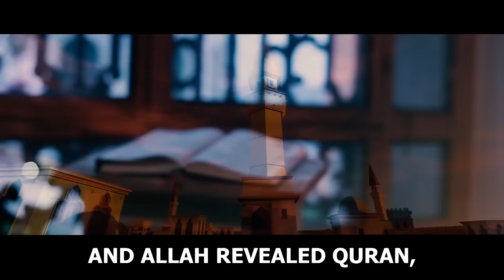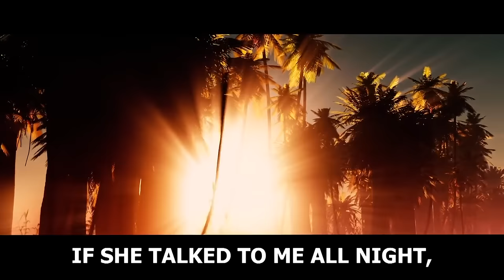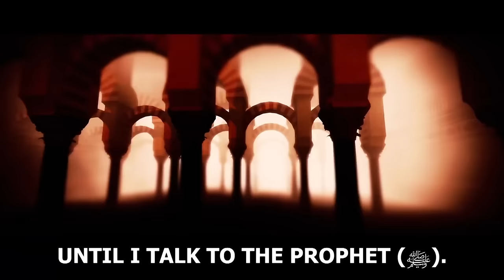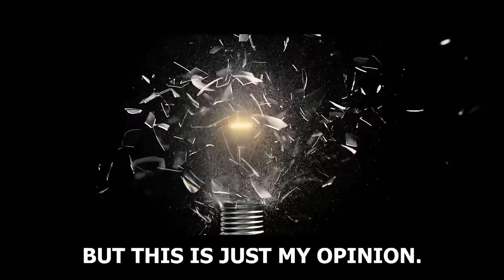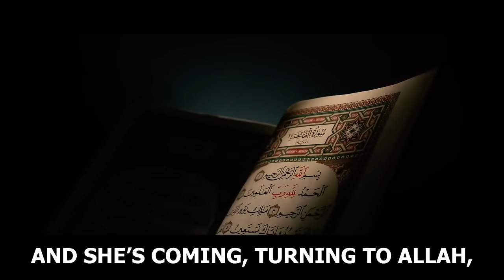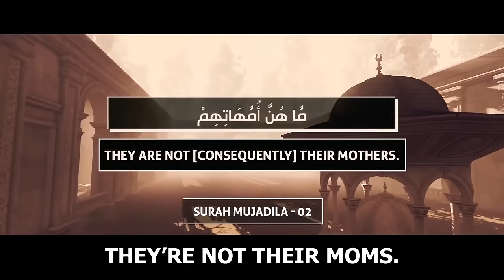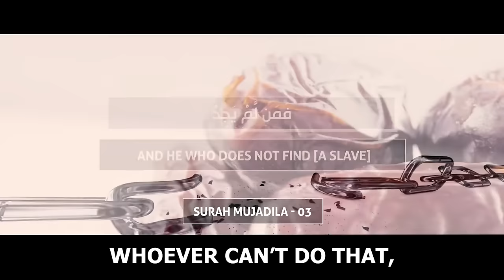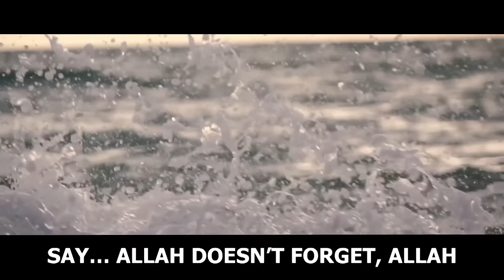WARNING FROM ALLAH - DON'T DO THIS TO YOUR WIFE!